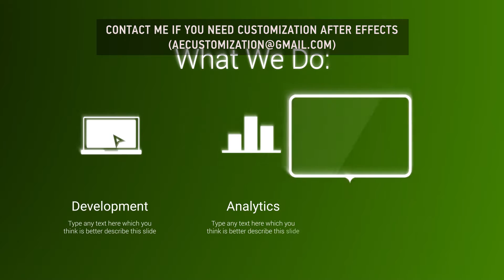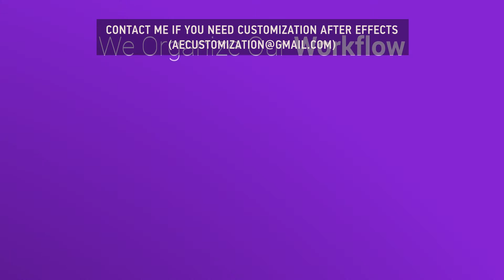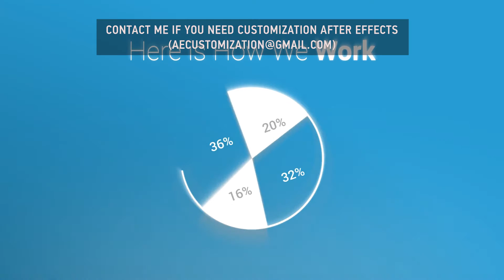Presentation Pack | After Efects Project Files - Videohive template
Excellent for: production reel, short dynamic slide, simple slides, short slideshow, dynamic slides, dynamic slideshow, special events, short intro, short powerful slides, reel, production demoreel, fast slide, dynamic typography, fast slideshow, kinetic typography, simple slideshow, modern fashion promo, modern opener, intro, stylish minimal slideshow, photo, color, colorful, travel slideshow, movie / tv show opener, google, business opener, corporate presentation, epic, trailer, intro, stylish, quick, modern, minimal titles, beautiful camera, mapping, wrap, wedding, vacation gallery, photo albums, anniversary, birthdays, family, friends, holiday, vacation, special event, commercial, 3d, projection, brand, broadcast package, awards, ceremony, oscar, hollywood, magazine, app promo, mobile, store, shop, clothes, vintage, story, style, dynamic opener, promo, inspire reel, travel slideshow, motivational, holiday, sport opener, vimeo, sport intro, sport promo, cinema, youtube, cinematic film look, emotional. Project features: No plugins required Compatible with After Effects CS5, CS5.5, CS6, CC, CC 2014, CC 2015, CC 2017 and above 75+ unique presentation elements Modular structure which is simple to use Each scenes has 16 sec duration which can be adjusted Has already pre-made presentation which can be easily adjusted 27 scenes, 27 Animated shapes, 22 Transitions FullHD resolution Works with Photo/Video footage Universal Expressions Multi-purpose template Video tutorial included Links to free font included to project First soundtrack you can find here